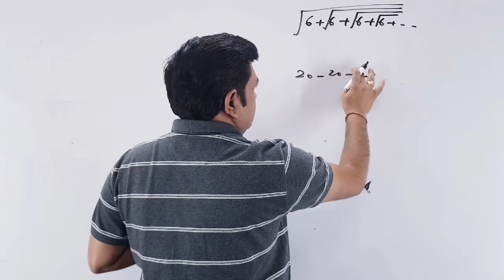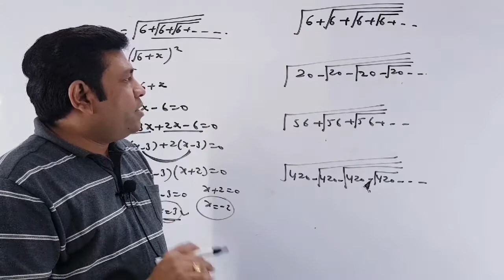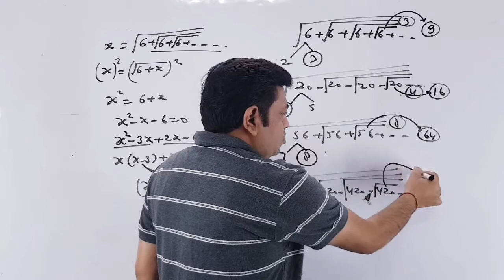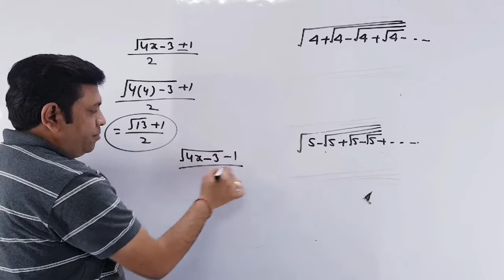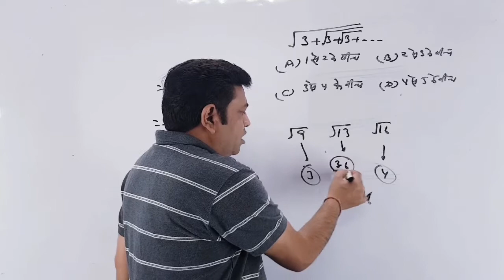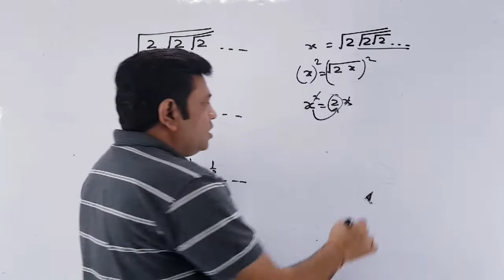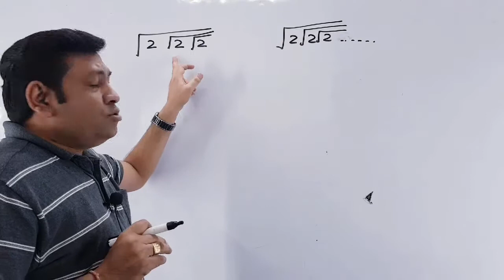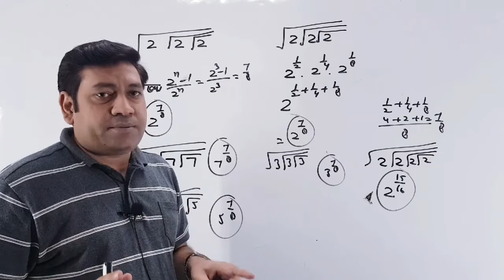Simplification//Part-6//By Mathuriya Sir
Hello
My Dear Student's
today's we are going to learn Simplification(सरलीकरण) Part-6.this is a universal trick based video and also best explanation in this video these questions are important part of the examination watch the video till end and to know more about latest exam pattern.
math by ramniwas mathuriya sir

Thank you students for watching my video
Mathuriya Classes